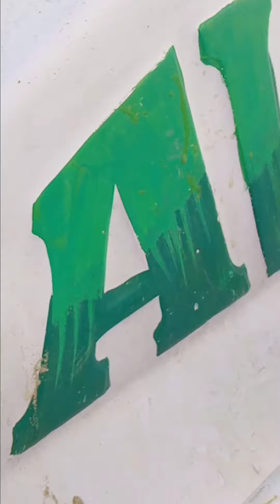one da in Thoothukudi vlog 💝🔥 | going to beach 🏖️ | supporthard | [ AVF ]